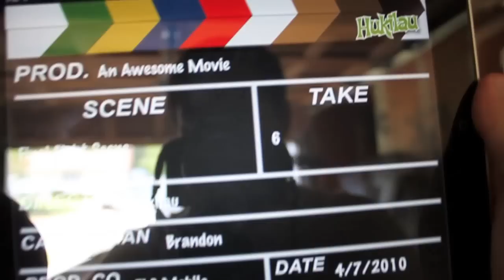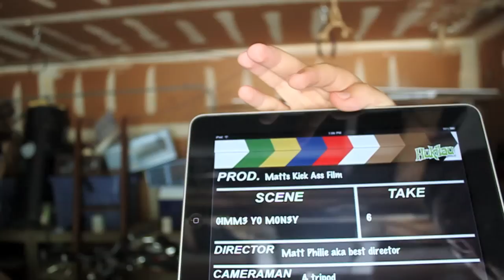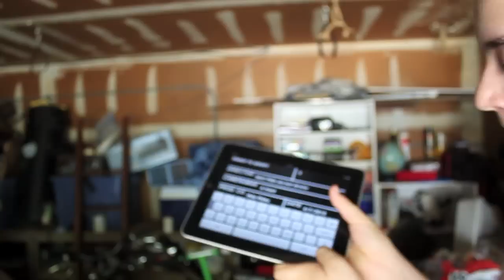Hukilau Slate iPad App Review (And Demo)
- Hukilau Slate iPad app review by Matt Philie.